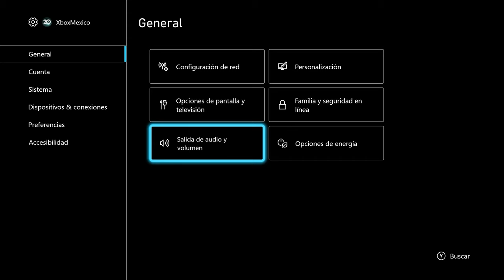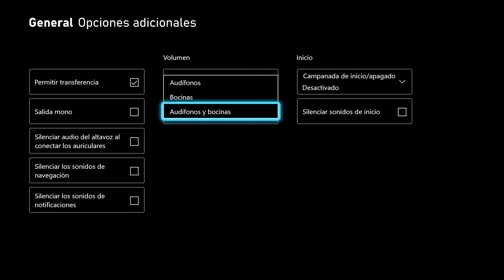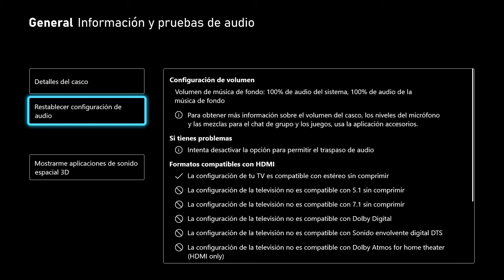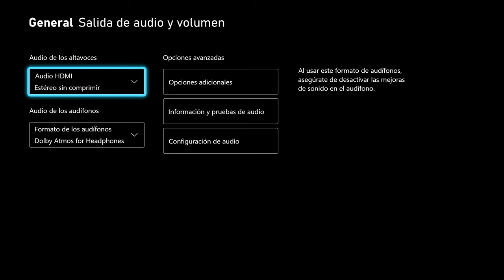Asegúrate de configurar el SONIDO de tu Xbox Series X|S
Optimizar tus consolas Xbox Series X y Series S para que suenen lo mejor que se pueda es vital para obtener la mejor experiencia posible.

Aquí te dejamos una guía de cómo configurar el sonido de ambas consolas para darle a tus oídos la mejor experiencia posible.